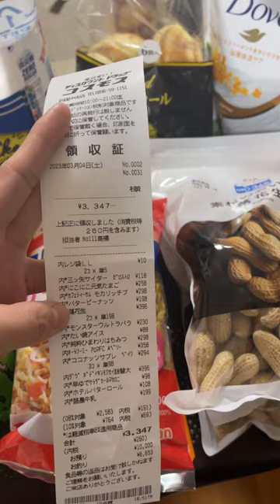Grocery Shopping | Cheapest Japan Supermarket